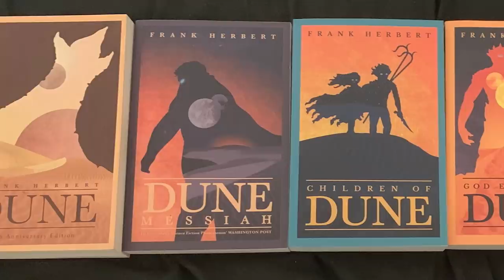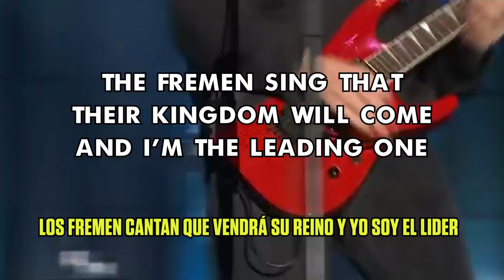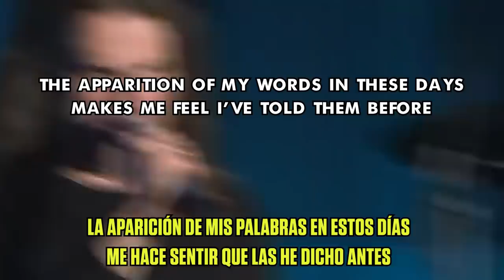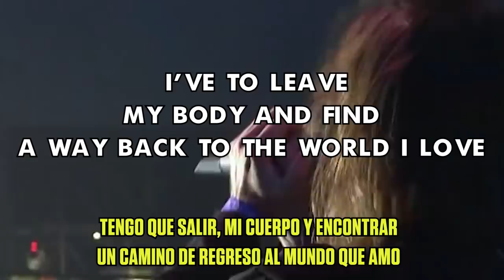DUNE: CLÁSICO DE LA CIENCIA FICCIÓN 📚 | (EXPLICACIÓN LITERARIA: BLIND GUARDIAN - TRAVELER IN TIME)